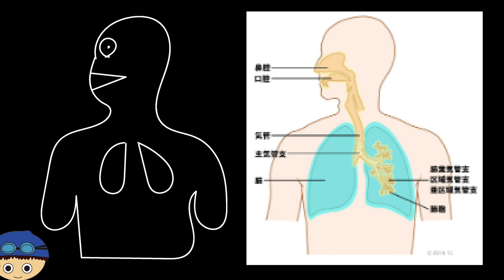【水泳の基本姿勢】肺を沈める浮いて進む為に必要なコツ・テクニック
毎月グループレッスンやってます！詳細はこちらから

オリジナルセーム発売中！！！！！！

★るいと一緒に週三回トレーニング！習慣化から上達を目指す！！

オンライン水泳教室はこちらから！

0歳から水泳を始める（プールに投げ込まれる）
22歳大学卒業まで競泳選手として活動

【SNS一覧】
★公式INE